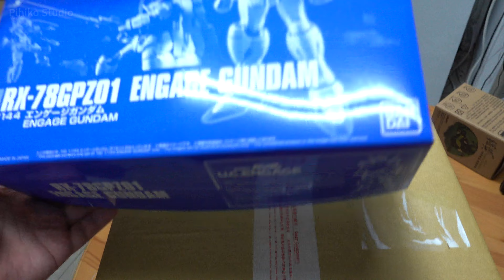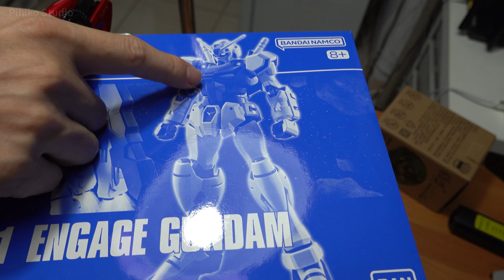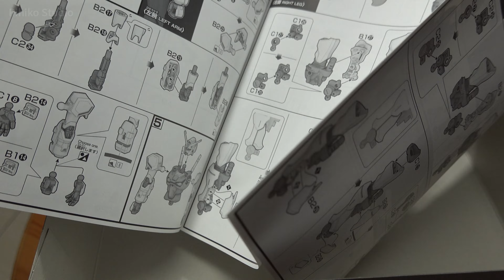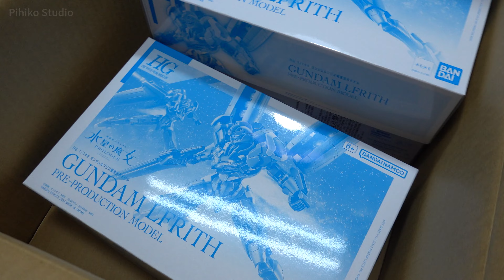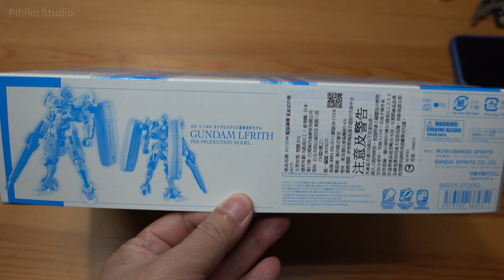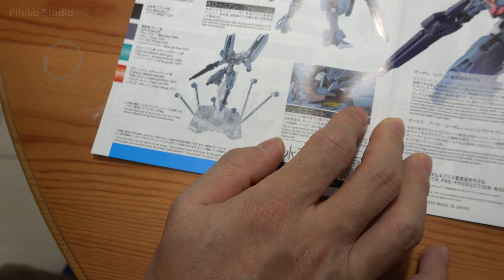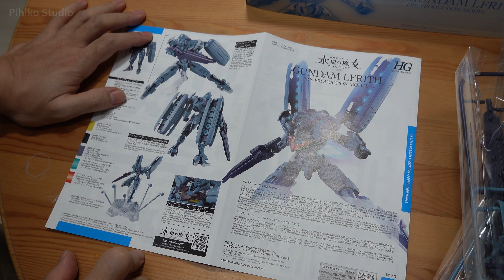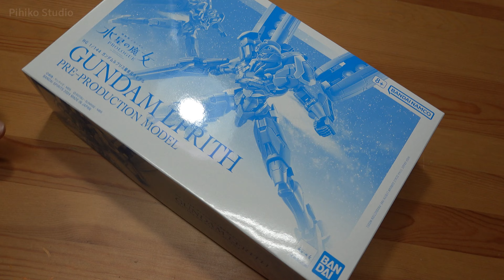PB另外一隻又不一樣的鋼彈?! LEO PB宇宙 2024.06 UNBOXING《機動戰士鋼彈U.C. ENGAGE》《機動戰士鋼彈 水星的魔女》【借我彥一下】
還是很難買!!?!
上一回：
PB一堆薩克特輯&MB把玩大滿足!! LEO PB宇宙 2024.04 UNBOXING《機動戰士鋼彈庫克羅斯·德安之島》《機動戰士鋼彈00》【借我彥一下】

PB鋼彈戰記吉賴全裝備很讚!! LEO PB宇宙 2024.03番外篇 UNBOXING《機動戰士鋼彈戰記》【借我彥一下】

PB最喜歡的最後才出!? LEO PB宇宙 2024.03月號 UNBOXING《機動戰士鋼彈F90》【借我彥一下】

PB四號變五號擴充包?! LEO PB宇宙 2024.02月號 UNBOXING《機動戰士鋼彈00V》《機動戰士鋼彈 水星的魔女》《超級機器人大戰OG》【借我彥一下】

PB好冷大家決鬥吧?! LEO PB宇宙 2024.01月號 UNBOXING HG 1/144 亞諾克塔魔靈鋼彈 ガンダムルブリスアノクタ《機動戰士鋼彈 水星的魔女》【借我彥一下】

登場模型一覽：
PB HG 1/144 ENGAGE GUNDAM
PB HG 1/144 GUNDAM LFRITH PRE-PRODUCTION MODEL

更新與實況主要通知都在Facebook粉絲團!!!必讚!!!